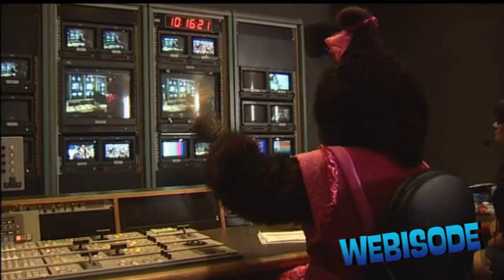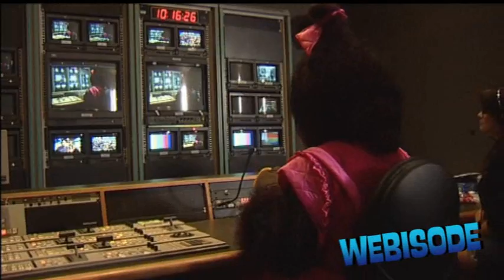What Now Webisode #21 - After the show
Charlie and Serena take some time-out after a busy Sunday show, to show you what kinds of things happen once What Now goes off-air.